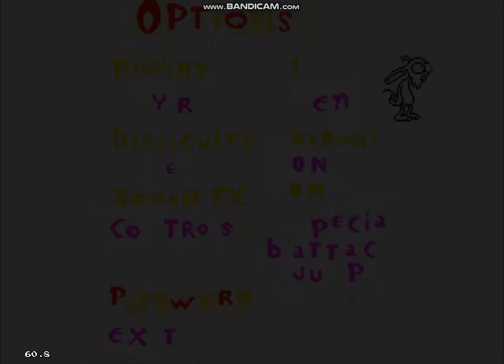REN AND STIMPY SEGA GENESIS HARD MODE FULL PLAY THROUGH